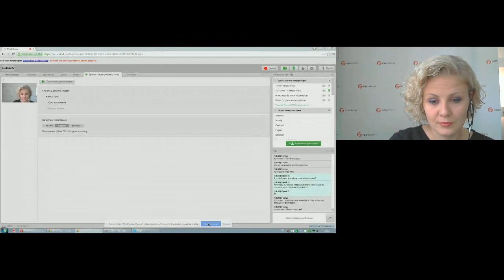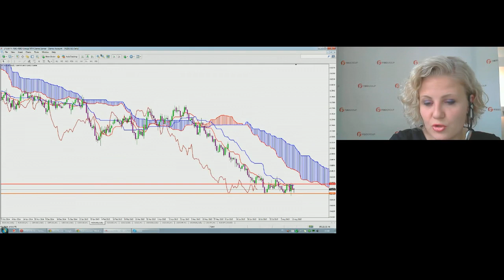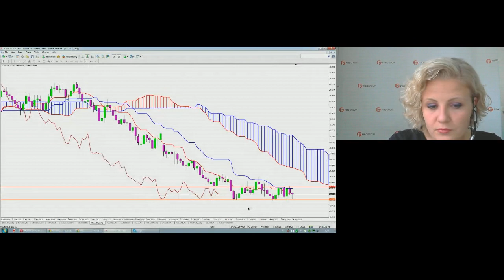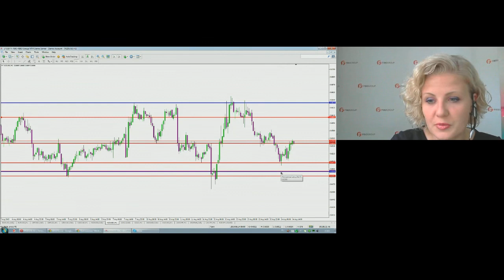Татьяна Лейко, FIBO Group, торговые идеи 14 августа 2015 г.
Татьяна Лейко, аналитик компании FIBO Group, в передаче "Торгуем с FIBO Group" на видеопортале трейдеров YouTrade.TV 14 августа 2015 г.